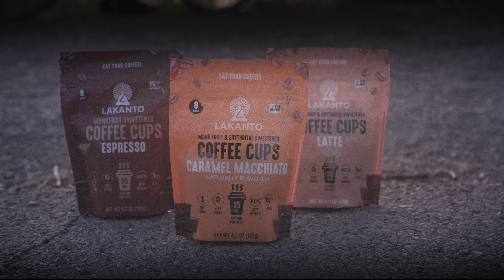Lakanto Coffee Cups AD 2